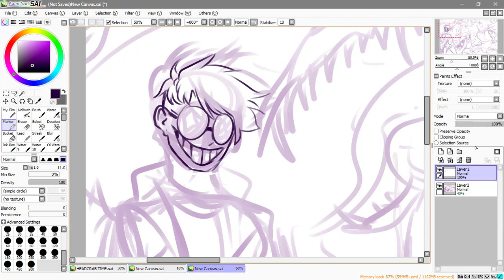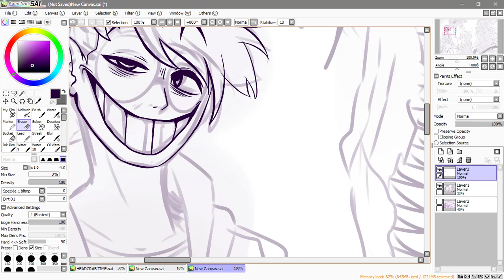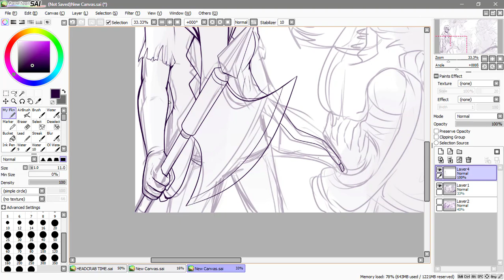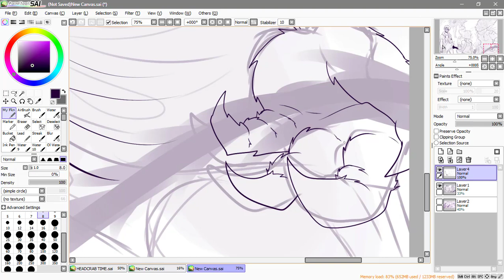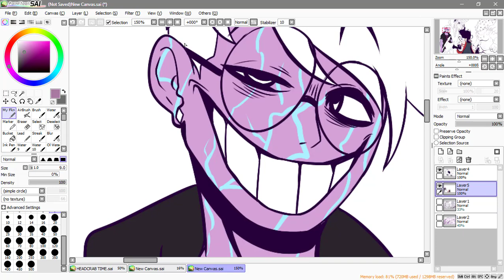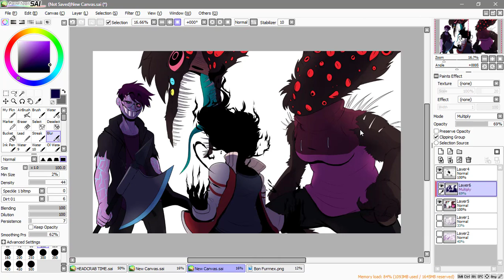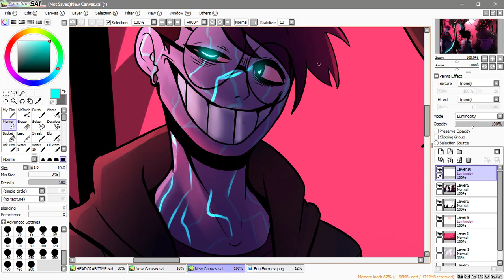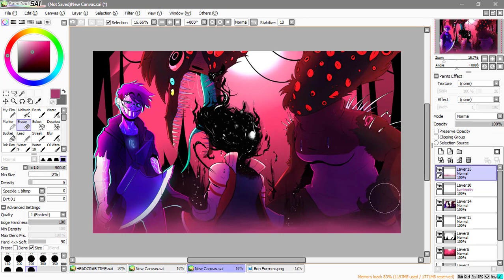The Sign Corruption (OC speedpaint)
It's a boredom speedpaint i did for my friend's oc

[MUSIC]

Rival - Be Gone (feat. Caravn)
Cadmium x Paul Flint - A stranger's dead